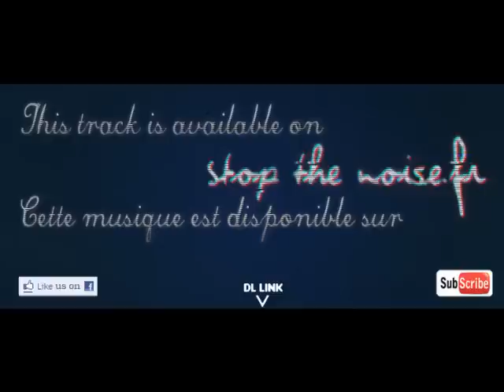DGTO - Drop D | HQ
This video has been uploaded to promote the artist and his work.